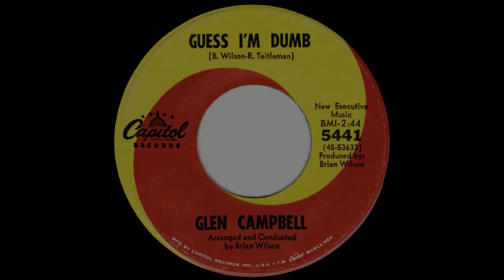Glen Campbell "Guess I'm Dumb"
In the early and mid-1960's, Glen Campbell played guitar with a group of L.A. studio musicians known as The Wrecking Crew. During this period, The Wrecking Crew played on recordings by Bobby Darin, Nat "King" Cole, Dean Martin, Frank Sinatra, Elvis Presley, Phil Spector, The Monkees, The Beach Boys, and several other artists.

From December 1964 to April 1965, Glen Campbell was a member of the touring Beach Boys, filling in for Brian Wilson. "Guess I'm Dumb" was written by Brian Wilson and Russ Titelman in 1964. The instrumental track, produced by Brian, was recorded during the sessions for The Beach Boys Today. The song was eventually given to Glen Campbell as a "reward" for his touring duties. "Guess I'm Dumb" was released on June 7, 1965, and while Glen performed the song on the Shindig TV show, the single failed to chart.